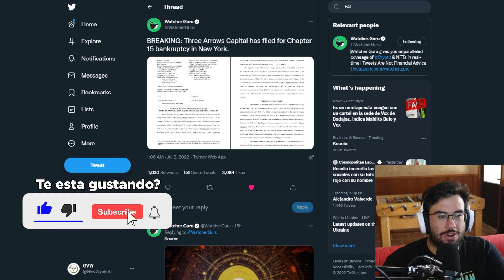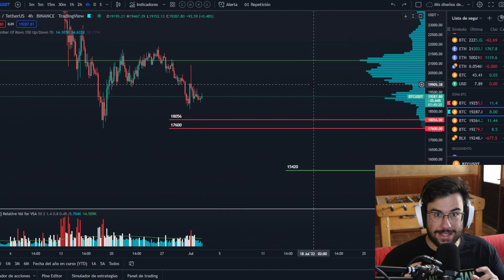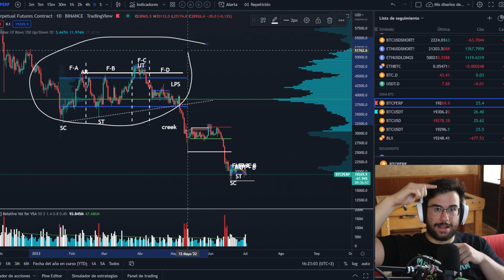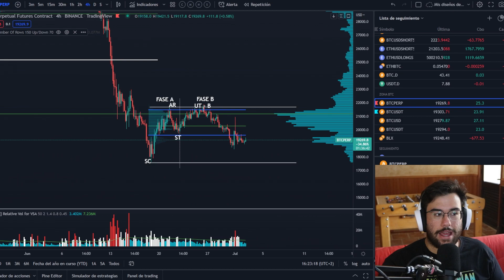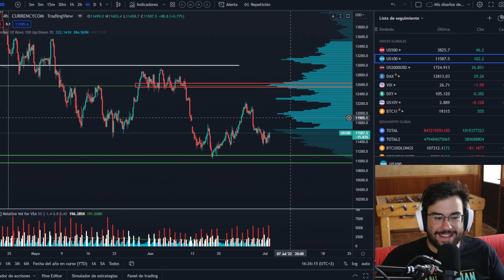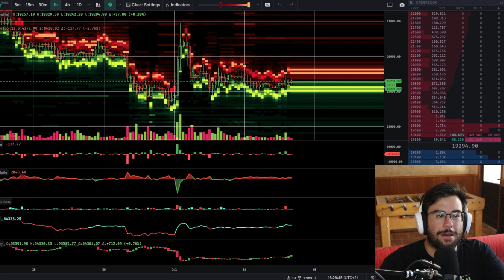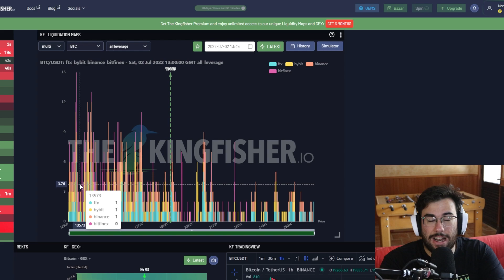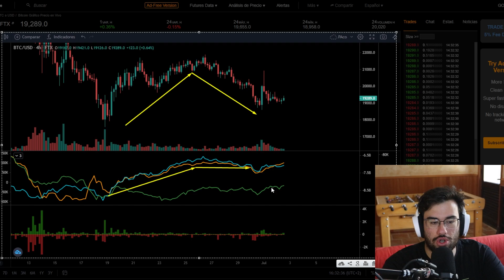18.000$ COMO PROXIMO OBJETIVO 💥 Analisis bitcoin al dia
🔴LLEVATE 50$ GRATIS REGISTRANDOTE Y DEPOSITANDO POR PRIMERA VEZ